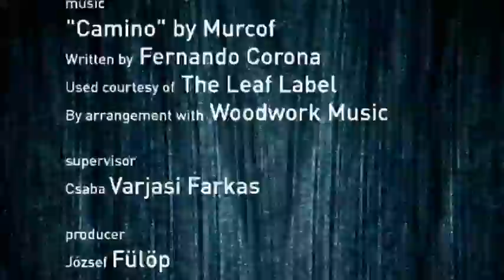Life Line - Életvonal - 2007 - by Tomek Ducki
CREATED by tomek ducki

MUSIC: 'Camino' by Murcof; Written by Fernando Corona; Used courtesy of The Leaf Label; By arrangement with Woodwork Music

SOUND DESIGNER: Marton Nemeth

PRODUCED at MOME (Moholy-Nagy University of Arts and Design Budapest)

Grand Prix + Best Animated Film, Zabok Tabor Film Festival 2008 :::Special Prize, Animator, Poznan 2008::::Golden Dove, Leipzig International Festival for Documentary and Animated Film 2007: :::Cartoon d`or 2007 nominated::: Lestra Audience Award, Special Jury Prize, Ljubljana ANIMATEKA 2007: :::Stuttgart Trickfilm 2007: Special Mention:::best animation and youth film, Mediawave 2007::::Grand Prix, critic`s prize, Art cinema prize KAFF 2007:::Best animated film, MUUUVi 2008::: Best student film, Monstra 2008::::best animated film, Early Melons, 2008::::Greatly Underappreciated, Etiuda&Anima, Cracow, PL 2007::::animation&video cathegory winner TTA 2007

other festivals: Annecy, Animated Dreams (Estonia), Bradford Animation Festival, Krok 2008, Animacor Cordoba, London INternational Animated Festival, Anima Mundi 2008, Odense Film Festival 2008, Animafest Zagreb 2008, Anim`Est 2008,  Ofensiva International Fim Festival, Cinefest Miskolc 2008